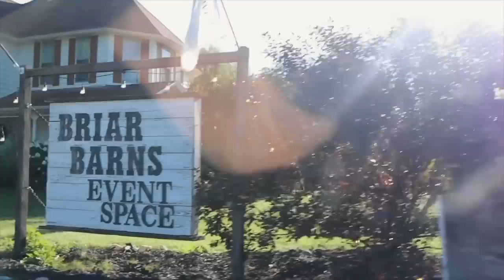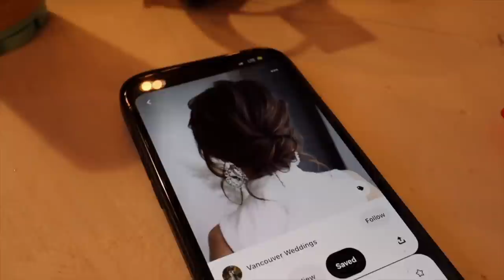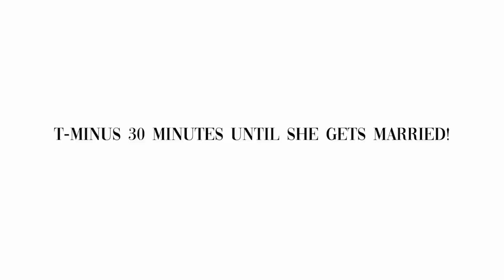my first time being a BRIDESMAID (ems wedding vlog)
my first time being a BRIDESMAID. aka miss EMILY got married!!! So incredibly happy i got to capture such a fun and special day :))

GO MAKE TODAY AMAZING
ILL SEE YOU SO SOON
-han